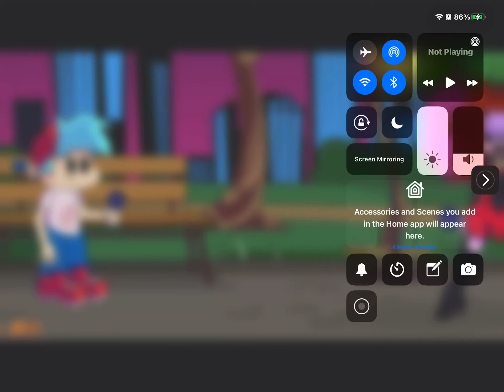Friday night funkiness rap battle